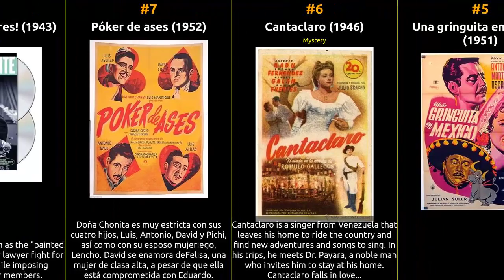Antonio Badú - Best movies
The filmography of Antonio Badú

1 El gavilán pollero
2 Los hijos de María Morales
3 El matrimonio es como el demonio
4 Vagabunda
5 Una gringuita en México
6 Cantaclaro
7 Póker de ases
8 ¡Arriba las mujeres!
9 El lunar de la familia
10 Amor con amor se paga
11 Las mañanitas
12 Los margaritos
13 Los mujeriegos
14 The Hawk
15 As negro
16 Mi preferida
17 Adiós, Mariquita linda
18 Corazón de fiera
19 Hipócrita..!
20 ¡Ay, pena, penita, pena!
21 El gran espectáculo
22 Carita de cielo
23 Los santos reyes
24 Las coronelas
25 Tercio de quites
26 México nunca duerme
27 Cain y Abel
28 Genio y figura
29 La feria de las flores
30 Bromas, S.A.